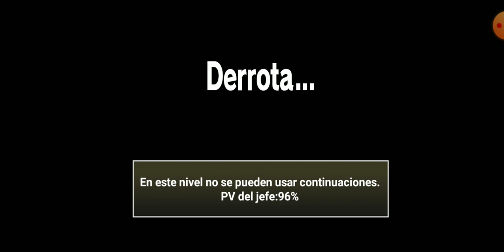Chale, me humilló el nivel 19 | The Battle Cats